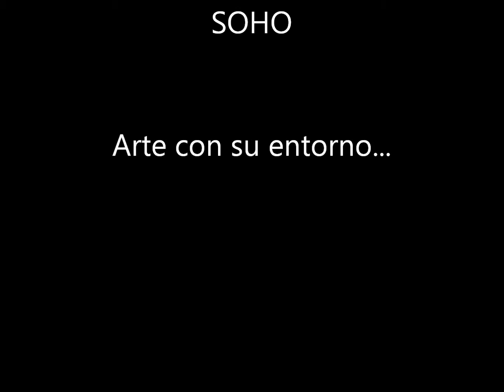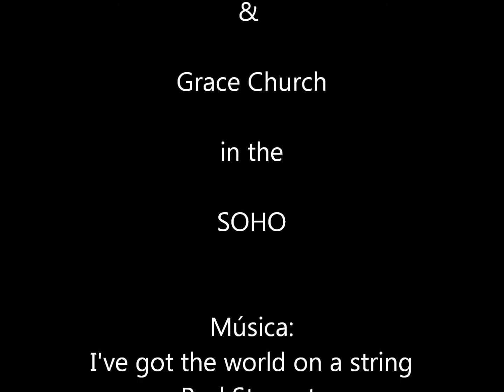French Building in the SOHO (X)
Un edificio característico del Soho en la Isla de Manhattan...para disfrutar de la arquitectura de ese y otras obras de arte